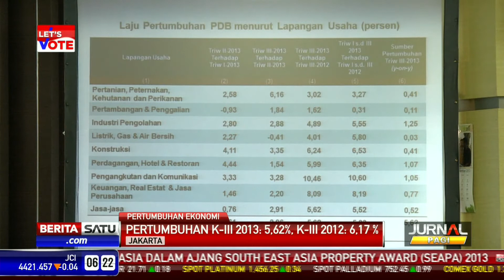Pertumbuhan Ekonomi K-III 2013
Ekonomi Indonesia Tumbuh 5,62 % selama Kuartal Ketiga tahun ini, atau naik 2,96 % Dari Kuartal Kedua. Namun masih melambat dibanding periode yang sama tahun lalu, Sebesar 6,17 %.

Facebook.com/BeritaSatuTV
Youtube.com/BeritaSatu